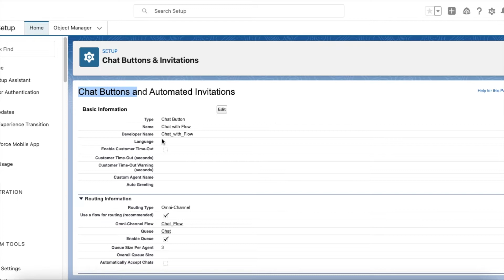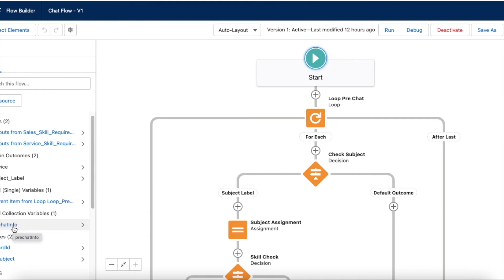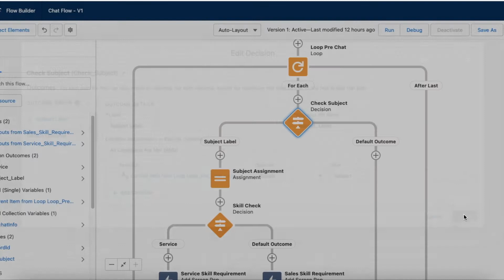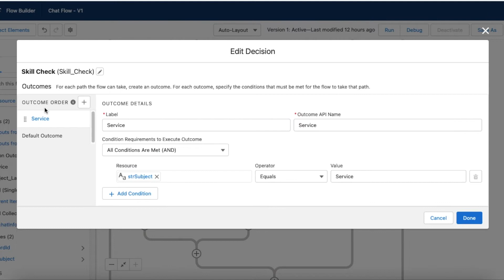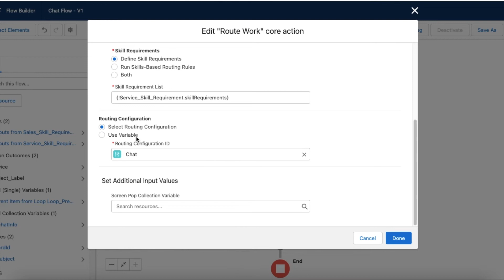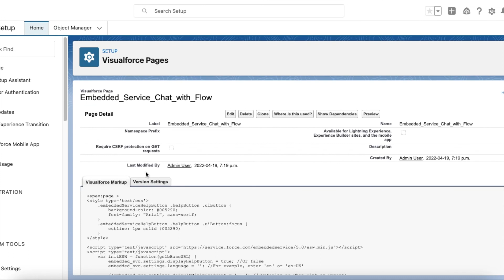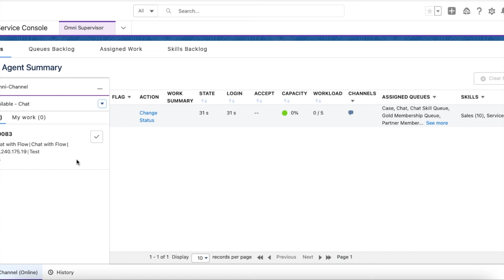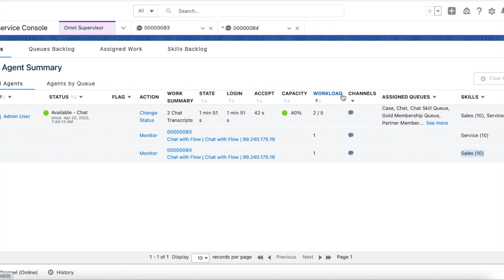How to check or iterate Pre Chat information in Salesforce Omni-Flow?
We can easily check Pre Chat information using Omni-Flow to route the records based on the values entered by the visitors.